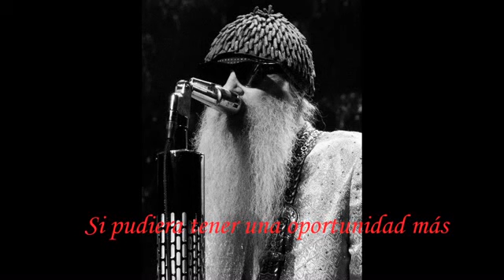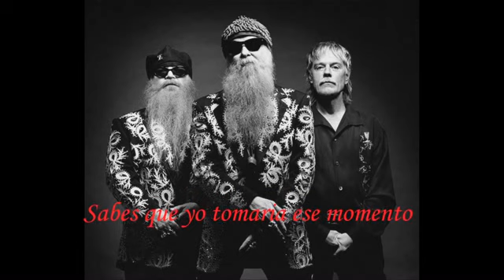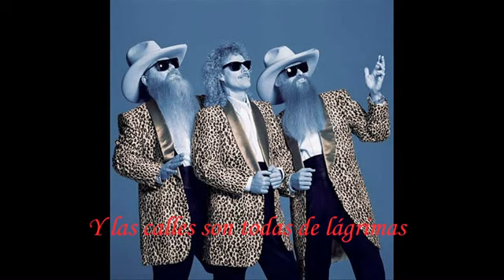ZZTop Over You subtitulos al español YouTube